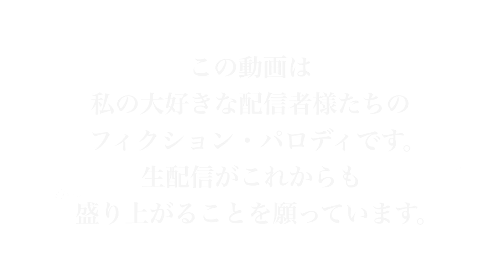「うちのボスが負けるわきゃねえ」【漫画】【配信王は誰だ！？】その８０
私の大好きな配信者様のフィクション・パロディ漫画です。
生配信がこれから更に盛り上がることを願っています。

配信者様へ
動画内容への苦情、削除要請ございましたら
お手数ですが私のTwitterDMまでお願い致します。